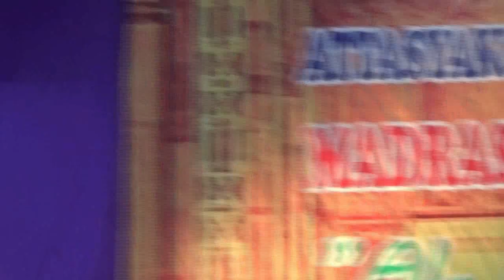Pengajian Haflah Attasyakur Lil Ikhtitam - Madin Al Ihsan Tawang Batur Getasan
Pengajian Haflah Attasyakur Lil Ikhtitam Madrasah Diniyah "Al Ihsan" Tawang Batur Getasan, Kabupaten Semarang